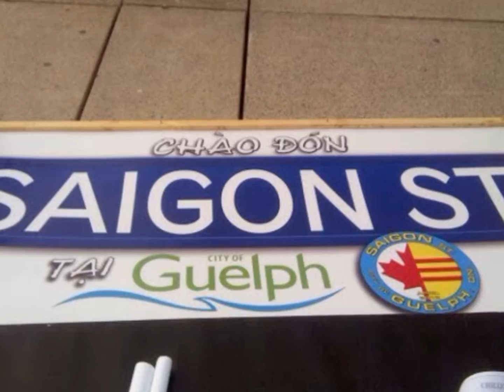30/04/2013 Quốc hận tại Tonronto Ontario 2013 .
Quốc hận 30/4/2013 tại Toronto,Ontario- Canada